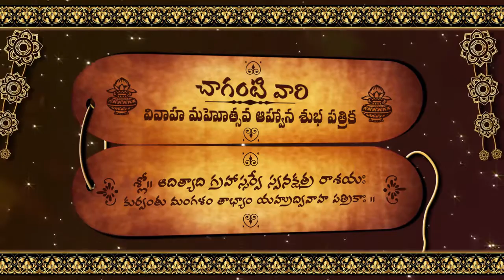Tel Thalapatra Look Invitation Title P611